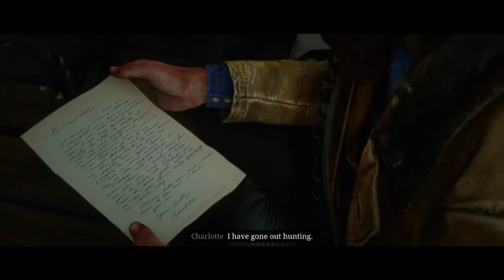Red Dead Redemption 2 | PS4 Slim Gameplay | Walkthrough | Part 52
Watch,

I created this channel to play and showcase Marvels avengers and more